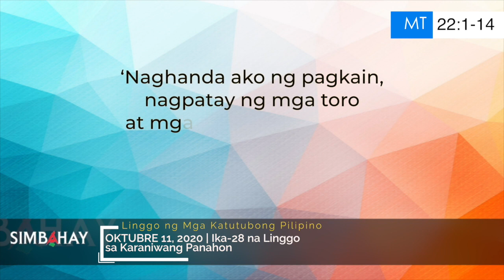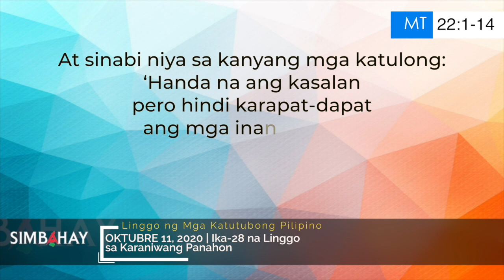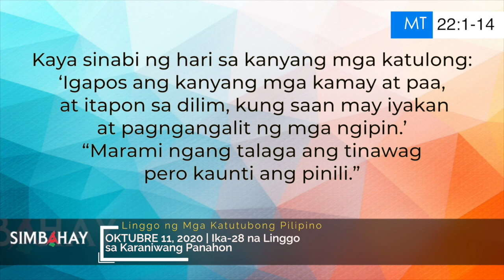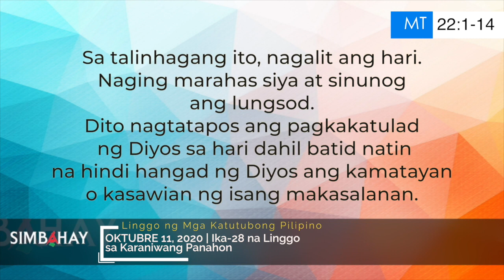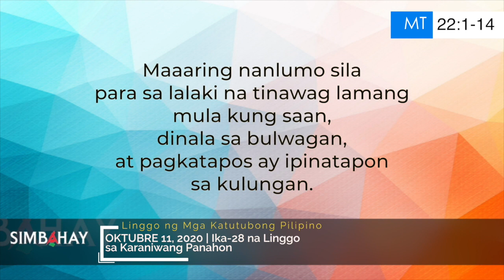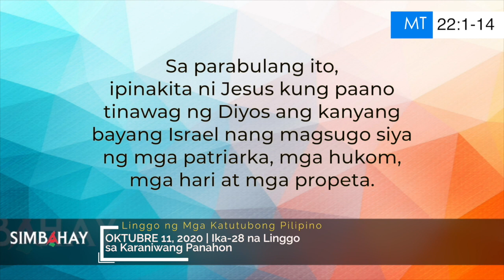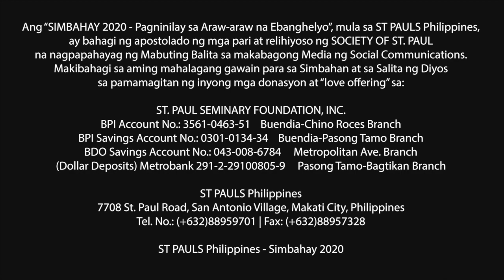Simbahay | Ika-28 Linggo sa Karaniwang Panahon | Oktubre 11, 2020